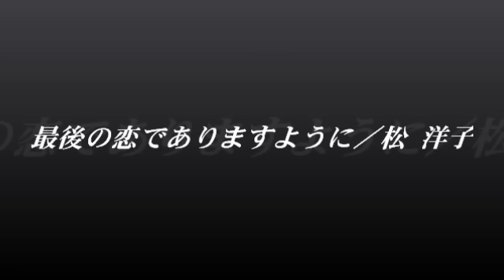最後の恋でありますように／松 洋子